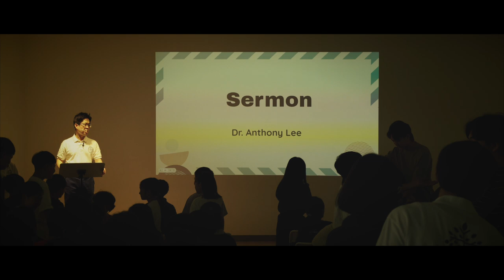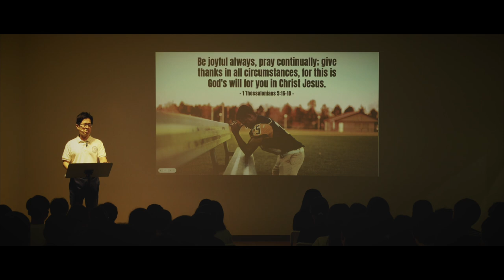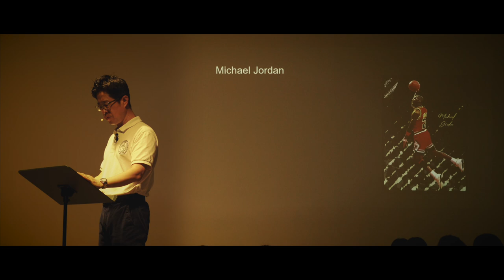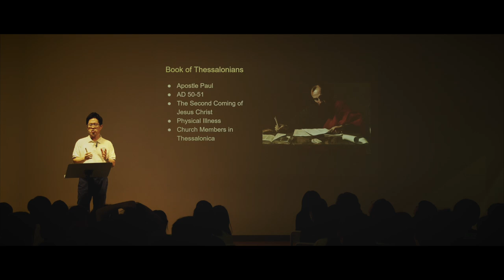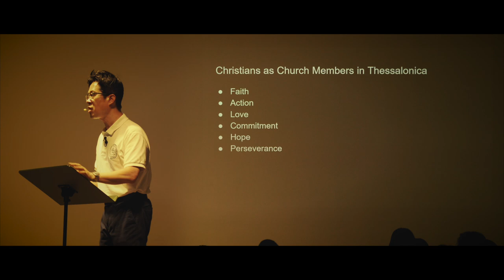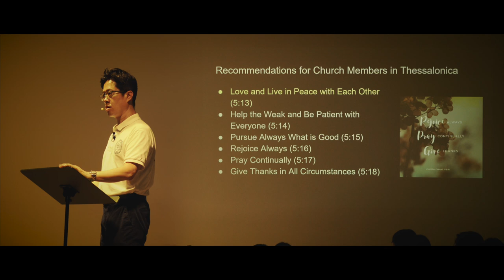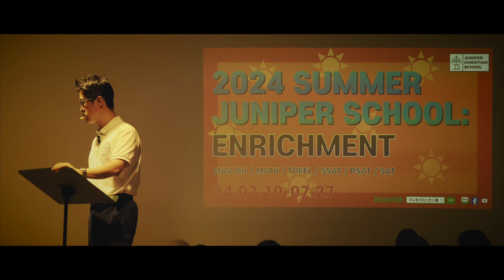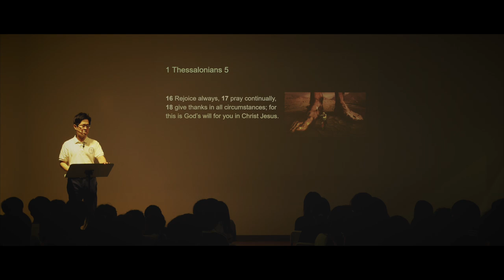[CHAPEL- 일산국제학교] Facing Your Giants [거인과 맞서기- 이민호 교장 (Dr. Lee)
2024 JUNIPER SUMMER SCHOOL: MUSICAL & ENRICHMENT (2024 썸머스쿨)이 시작되었습니다. JCS 이민호 교장께서 첫날 '거인과 맞서기' (데살로니가전서 5장 16절-18절)라는 제목으로 하나님 말씀을 전해 주셨습니다.

데살로니가전서 5장 16절-18절
16   항상 기뻐하라
17   쉬지 말고 기도하라
18   범사에 감사하라 이것이 그리스도 예수 안에서 너희를 향하신 하나님의 뜻이니라

/// DESCRIPTIONS ///
The 2024 JUNIPER SUMMER SCHOOL: MUSICAL & ENRICHMENT has begun. Dr. Anthnoy Lee of JCS delivered God's message on the first day with the title 'Facing Your Giants' (1 Thessalonians 5:16-18).

J1 Thessalonians 5:16-18
16 Rejoice always, 17 pray continually, 18 give thanks in all circumstances; for this is God’s will for you in Christ Jesus.

[Equipments]
1. Sony α7 III 3m, Sony A6400 (Camera)
2. Camera Lens: 24-105mm f4, 16-35mm f4, 85mm f1.8